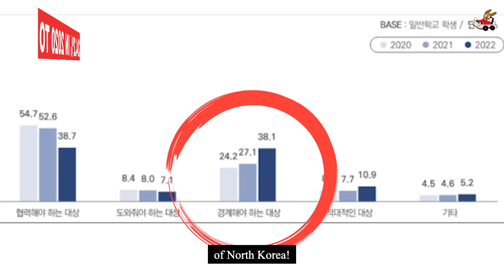Division in Korea: Why Korea failed to Reunification?